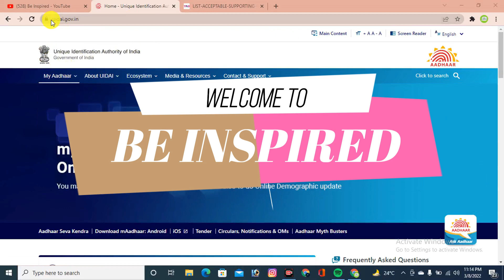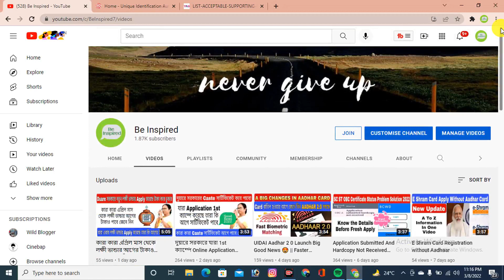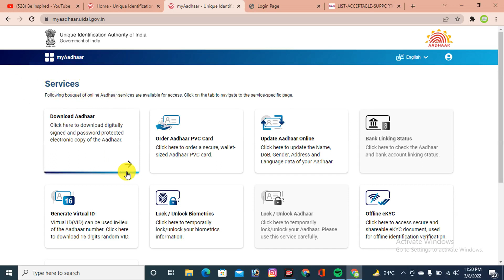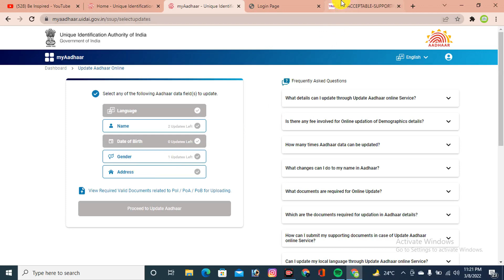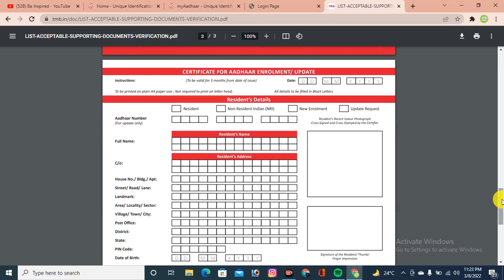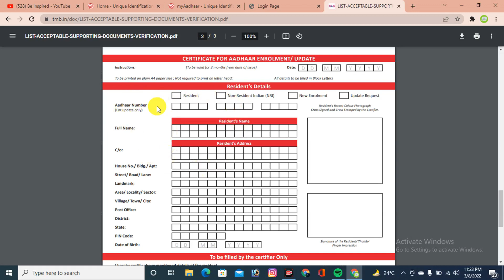Aadhar Card Mobile Number Update 2022🔥| In 2 Minutes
Aadhar Card Correction online 2022 Aadhar Card Correction in Mobile  WB Information | Aadhar Card Mobile Number Update 2022🔥| In 2 Minutes

How can I update my mobile number in Aadhar card online aadhar mobile number update online

aadhar card me mobile number kaise check kare - direct
1. How can I update my mobile number in Aadhar card online
2. aadhar mobile number update online
3. aadhar card mobile number registration online
4. aadhar me mobile number kaise check kare
5. aadhar card me mobile number kaise update kare
6. link/register mobile number in aadhar online
7. how can i check registered mobile number in aadhar card online
8. documents required to update mobile number in aadhar card
9. aadhar me mobile number update karne ki kya charge hai
10. aadhar card me mobile number kitne dino me update hota hai
11. how to update mobile number in aadhar card online
12. how to add mobile number in aadhar online
13. aadhar card me mobile number kaise jode
14. aadhar me mobile number kaise link kare online
12. aadhar card me konsa mobile number update hai kaise check kare
13. aadhar me mobile number kaise jode bina otp ke
14. bina aadhar center gye aadhar me mobile number kaise update kare
15. how to book aadhar update appointment
16. aadhar card update ke liye appointment kaise book kare
17. aadhar card me mobile number update karane ke liye kya aadhar center jana hoga?
18. how to change mobile number in aadhar card
19. aadhar card me mobile number kaise badle